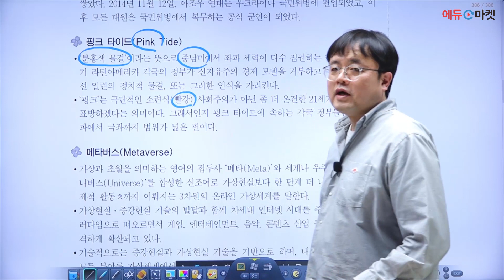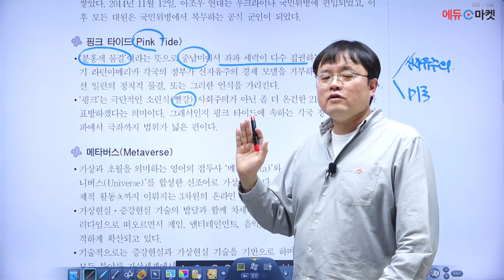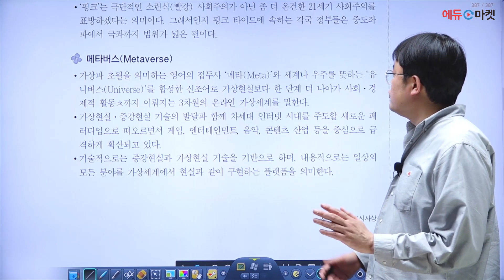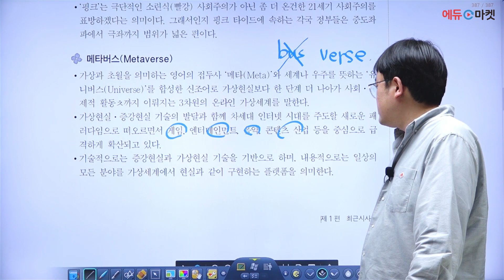2023 청원경찰 일반상식 | 김현철쌤의 최근시사상식(1) part.2 [에듀마켓]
귀에 쏙쏙 들어오는 목소리로 이해력을 높여주는 강의력!
청원경찰 시험의 청원경찰법 담당해 주시는 김현철 교수님 👮🚔

"최근시사상식(1)" 샘플강의 영상입니다.

에듀마켓 교육과정에 관해 보다 자세히 알고 싶으신 분은

감사합니다! 🙇🏻‍♂